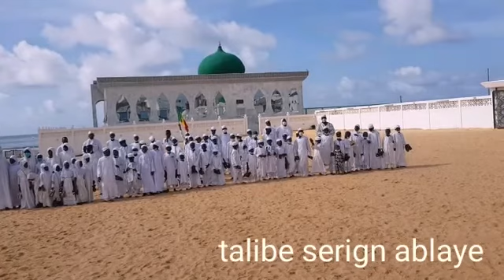DARRA INTERNAT NASROULAHI DIAMALAYE GOROM1. CONTACT 775148401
DAARA INTERNAT NASROULAHI DIAMALAYE GOROM1 CONTACT 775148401